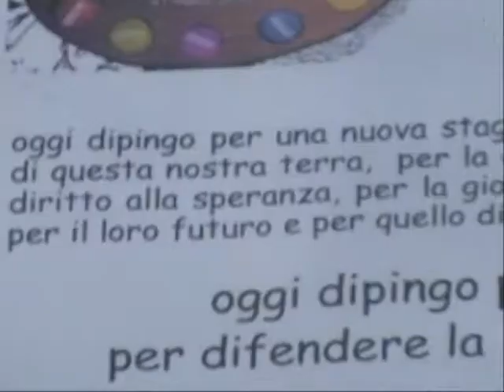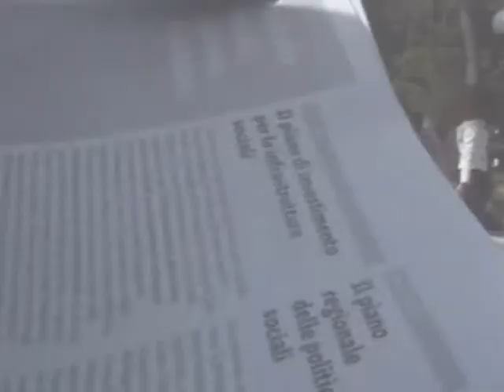estemporanea di pittura per Nichi Vendola - Villa Comunale, Lecce, 21 marzo 2010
Estemporanea di pittura a cura di Mario Calcagnile e distribuzione di materiale elettorale.
Pagine di bilancio e di programma su politiche sociali tratti da: "Si scrive Puglia, si legge sviluppo" (pagg. 15-19)

Artisti partecipanti:
Lucia Mangia, Paola Rollo, Miguel Rodrigues, Paolo Evertrip, Maria Rosaria Faggiano, Mario Calcagnile, .., ..

Fabbrica di Lecce
via Nazario Sauro, 56

(documento programmatico per il quinquennio di governo 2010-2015, presentato il 15 giugno 2010)

/ riprese e montaggio di Giada Giovanile \